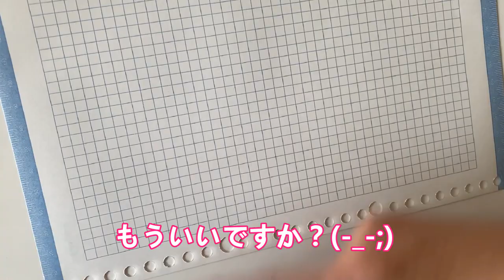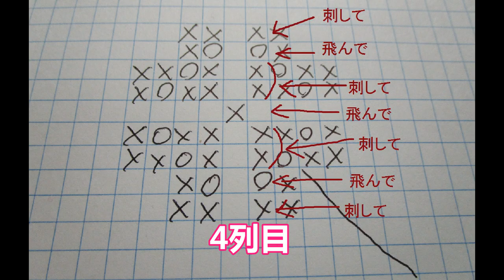8 リネン2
刺しゅうの中でも簡単に出来るクロスステッチ。
クロスステッチの楽しさを広めたく、
動画を作成しております。

見づらい箇所が多々ありますが、
軽～く流していただければ嬉しいです。

当チャンネル内のクロスステッチ作品は、
画像の再配布、複製、転載は御遠慮下さい。

The cross-stitch works in this channel are
The designer (the organization that owns the rights) owns the copyright.
Please refrain from redistributing, duplicating, or reprinting the images.

(C)sajou
(C)Nora Corbett
(C)BEST　F　SALA